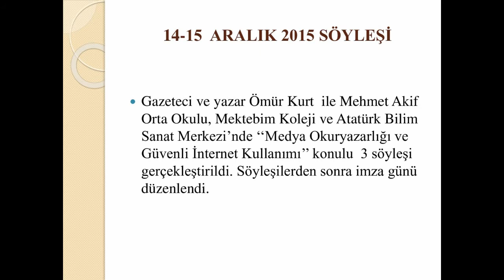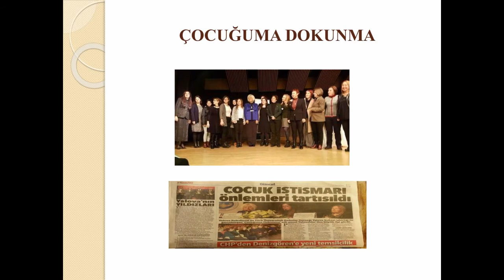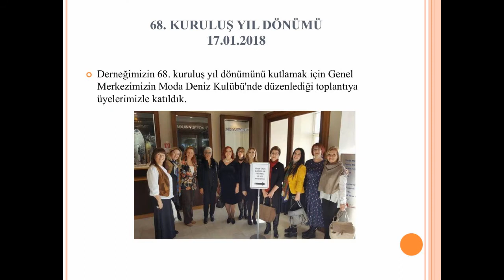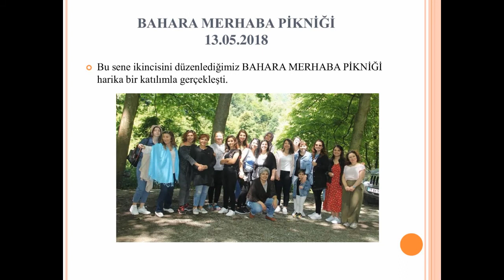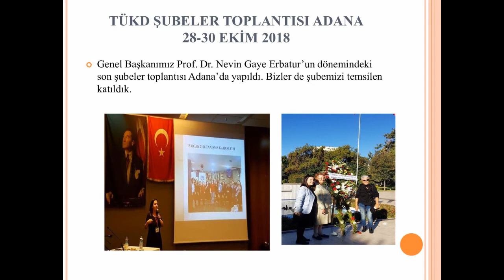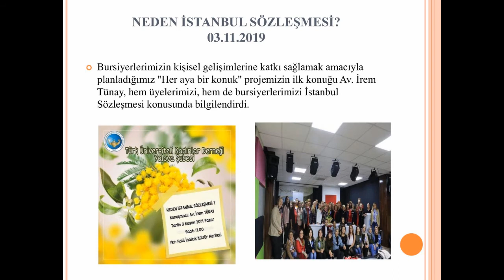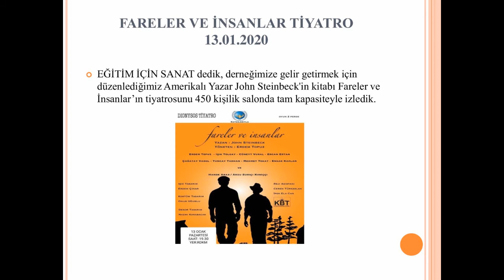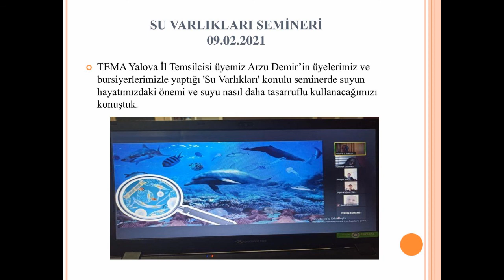TÜKD Yalova Şubesi 2015-2018 ve 2018-2021 Dönemleri Faaliyetleri